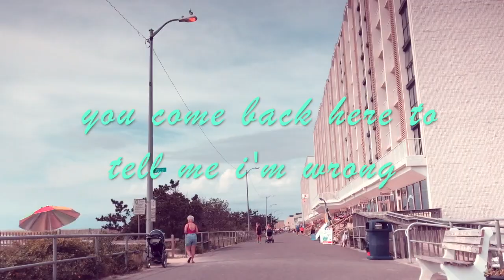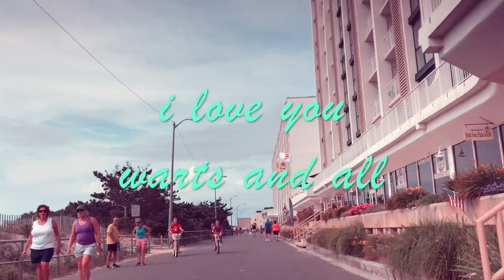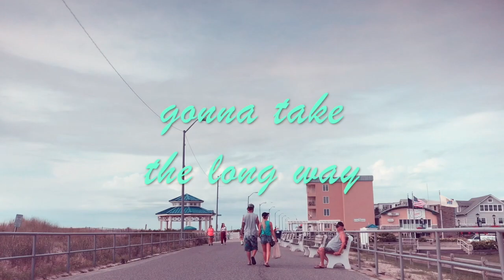OK Otter- Strange Town (Lyric Video) in Sea Isle City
OK Otter featuring Alex Harrer!

Music and Lyrics by Michael F Doyle Jr